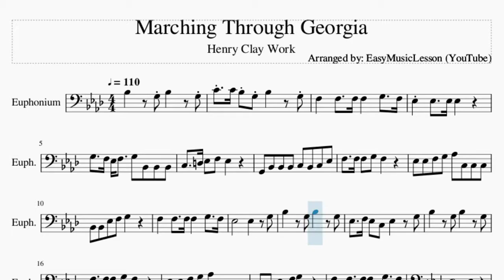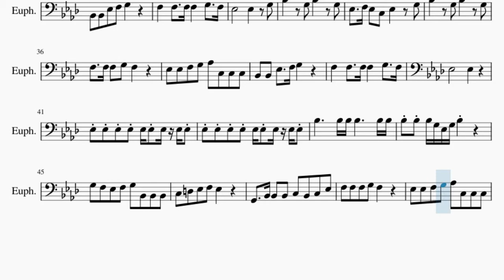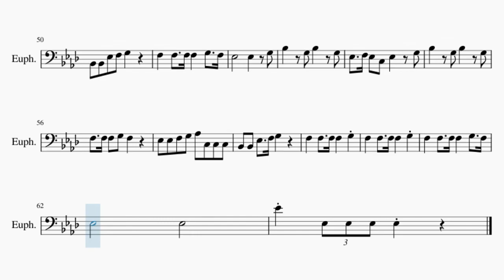Euphonium Sheet Music: How to play Marching Through Georgia by Henry Clay Work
Comment and let us know how the videos have helped you. It keeps us going! :)Here is a sheet music/tab video on the song Marching Through Georgia by Henry Clay Work on the euphonium. A euphonium sheet music arrangement which is transposed to notes that are easily played by euphonium, for the song Marching Through Georgia by Henry Clay Work.

EasyMusicLesson2 teaches you to play the your favorite instrument, through well-arranged sheet music so that you too can learn how to play Marching Through Georgia by Henry Clay Work on the euphonium as fast as you can. A euphonium sheet music with backing tracks to help your play the song better.

Chords of Euphonium arrangement:
Eb Maj   Ab Maj   Eb Maj   Bb Maj   Eb Maj   Ab Maj   Eb Maj
Eb Maj   Ab Maj   Eb Maj   Eb Maj   F Maj   Bb Maj   Eb Maj
Eb Dom 7   Ab Maj   Ab Maj   Eb Maj   Eb Maj   Bb Maj   Eb Maj
Ab Maj   Eb Maj   Eb Maj   Ab Maj   Eb Maj   Eb Maj   F Maj
Bb Maj   Eb Maj   Eb Dom 7   Ab Maj   Ab Maj   Eb Maj   Eb Maj
Bb Maj   Eb Maj   Ab Maj   Eb Maj   Eb Maj   Ab Maj   Eb Maj
Eb Maj   F Maj   Bb Maj   Eb Maj   Eb Dom 7   Ab Maj   Ab Maj
Eb Maj   Eb Maj   Bb Maj   Eb Maj   Ab Maj   Eb Maj   Eb Maj
Ab Maj   Eb Maj   Eb Maj   F Maj   Bb Maj   Eb Maj   Eb Dom 7
Ab Maj   Ab Maj   Eb Maj   Eb Maj   Bb Maj   Eb Maj   Ab Maj
Eb Maj   Eb Maj   Ab Maj   Eb Maj   Eb Maj   F Maj   Bb Maj
Eb Maj   Eb Dom 7   Ab Maj   Ab Maj   Eb Maj   Eb Maj   Bb Maj
Eb Maj   Ab Maj   Eb Maj   Eb Maj   Ab Maj   Eb Maj   Eb Maj
F Maj   Bb Maj   Eb Maj   Eb Dom 7   Ab Maj   Ab Maj   Eb Maj
Eb Maj   Bb Maj   Bb Maj   Bb Maj   Eb Maj   Ab Maj   Eb Maj

Melody notes of Euphonium:
C4 C4 Bb3 G3 Bb3   G3
G3   F3 Eb3 F3   G3 Bb2 Bb2 Bb2
C3   D3 Eb3 F3 Eb3
G2 Bb2 Bb2 Bb2 C3 Bb2 C3 Eb3
F3   F3 F3 G3 F3
Eb3 Eb3 F3 G3 Ab3 C3 C3 C3
Bb2 Bb2 Eb3 F3 G3
F3   F3   F3 F3   G3   F3
Eb3       Eb3   G3
Bb3   G3 Bb3   G3
Eb3   F3 Eb3 C3 Eb3   G3
Eb3       Eb3
Eb3 Eb3 Eb3 Eb3 Eb3 Eb3 Eb3 Eb3 Eb3
Bb3 Bb3 Bb3 G3 Eb3 G3 Bb3